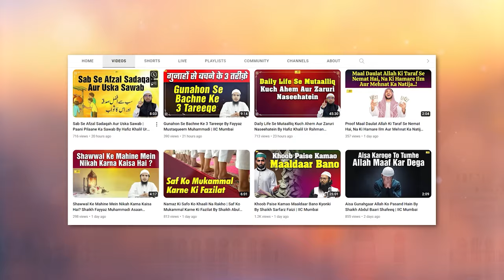Fake News Ke Nuqsaanaat Aur Islami Taleem By Shaikh Kifayatullah Sanabili | IIC Mumbai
Bank Account Details:
ILM FOUNDATION
ICICI Bank
Savings account
IFSC CODE-ICIC0001028